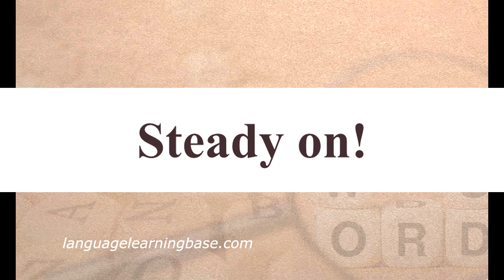Ways to ask someone to calm down